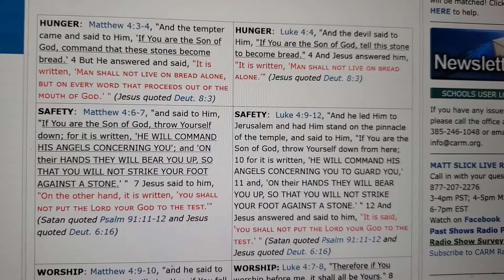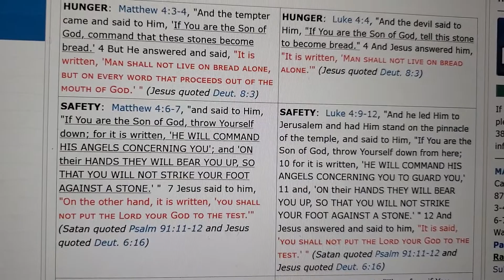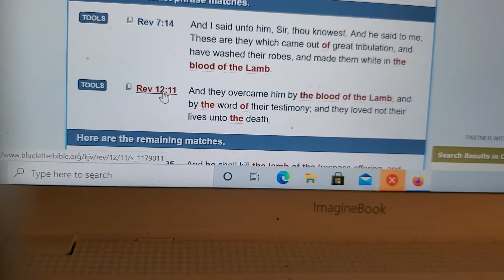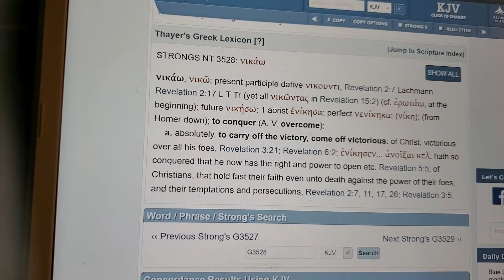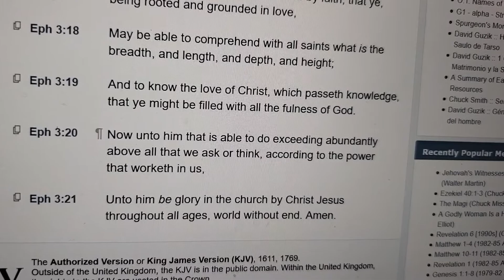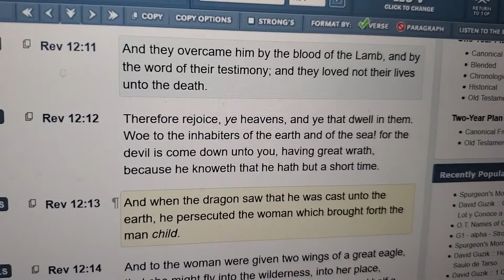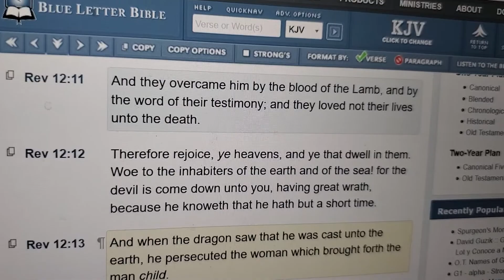How To Pray Powerfully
Scipture references Ephesisns 3:14-21, Rev.12:11 and Luke 10:19 I give you powerful to tread on serpents etc...my email is . Teaching video only.